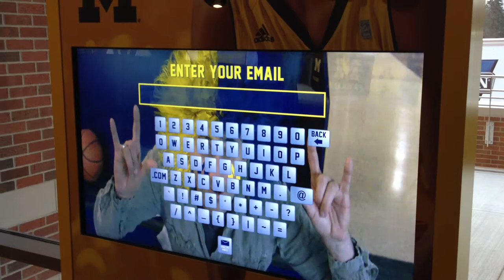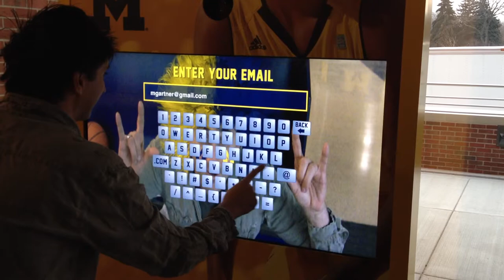University of Michigan AR Photo Booth